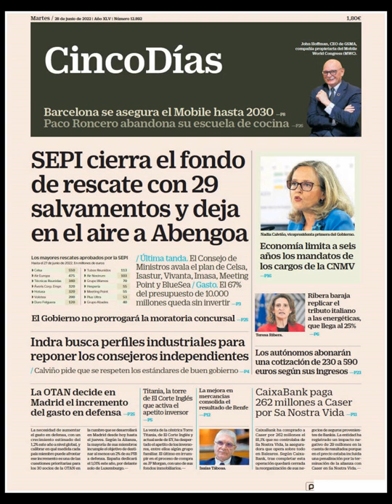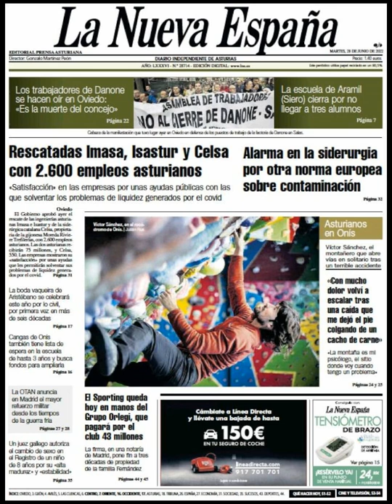Noticias Martes 28 Junio 2022 Principales Portadas Titulares Diarios Periódicos España Spain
Principales Titulares de Noticias en Portadas Diarios Periódicos Españoles del Martes 28 de Junio de 2022 ¿Que le Parecio este día?